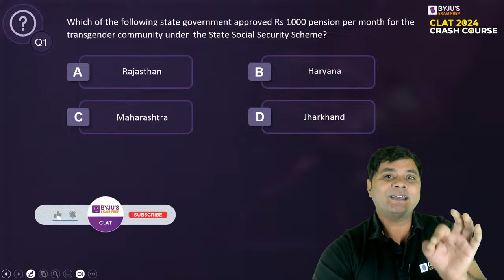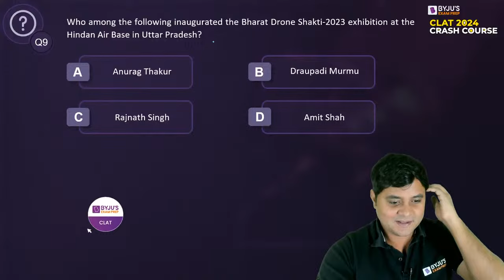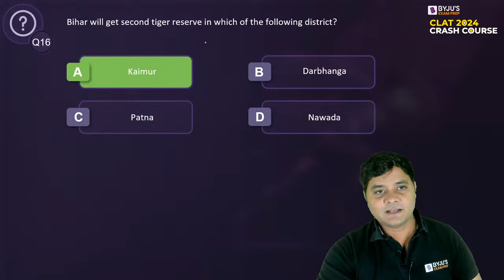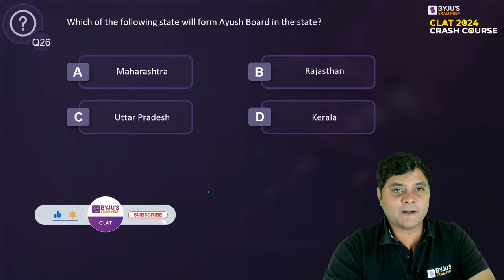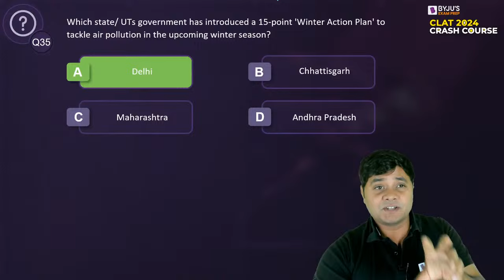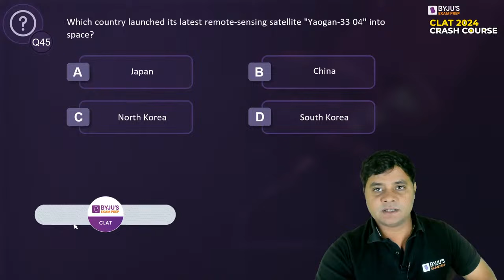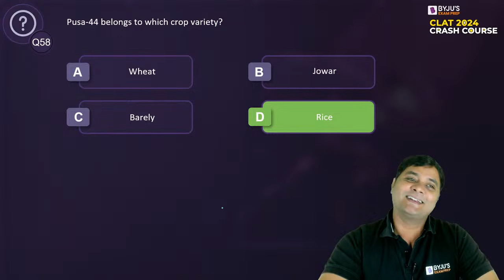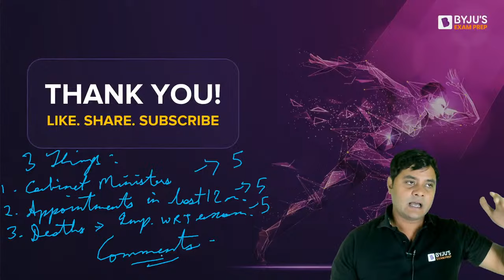Complete Revision Current Affairs (Oct - Nov 2023) | CLAT 2024 Crash Course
Welcome to the CLAT 2024 Crash Course!

Get ready to ace the CLAT 2024 exam with our new comprehensive 'CLAT 2024 Crash Course' series. This specially crafted series is designed to turbocharge your preparation, covering all aspects of the Common Law Admission Test (CLAT 2024). Our CLAT faculty will guide you through all sections of CLAT, providing the most expected question types, essential tips, and effective strategies to maximize your score.

With a focus on the latest exam trends and question patterns, this series ensures you're well-prepared for the challenge ahead! Whether you're a first-time CLAT taker or looking to enhance your score, join us for an exciting journey to prepare for the upcoming CLAT 2024 exam.

- Attend upcoming CLAT Workshop by CLAT experts.
- Win up to 90% Scholarship on CLAT 2024 preparation programs. Take the test: *

Download the BYJU’S Exam Prep Mobile App to learn on the go. Attend free and exclusive preparatory sessions. study material, study notes, tips and tricks for CLAT, AILET, JMI, SLAT and MAH-CET (Law).